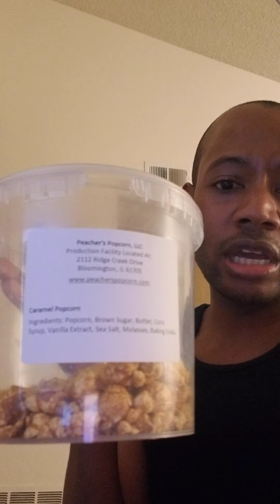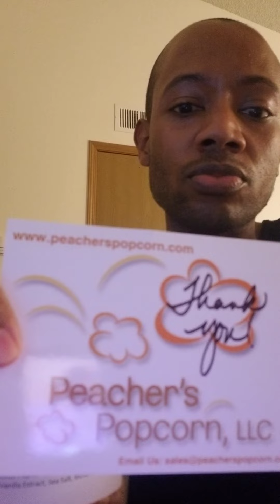Peacher's Popcorn, LLC